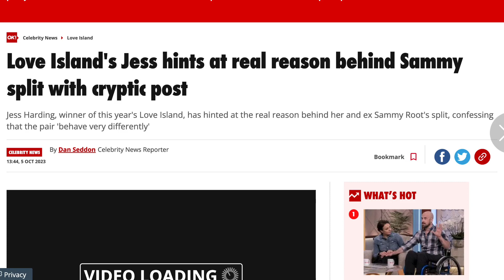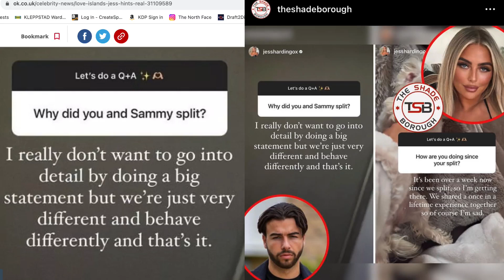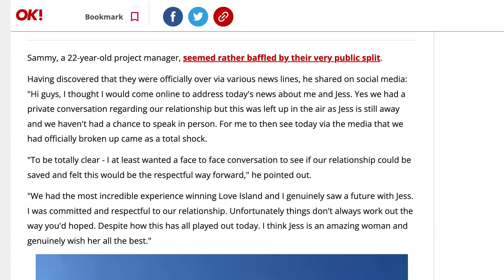Love Island tea: Jess & Sammy break up! who else is still together or not?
Join me on Instagram and TikTok: @mindyabiznessuk

All news clips used are under the Fair Dealing Act.
 Fair dealing in United Kingdom law is a doctrine that provides an exception to United Kingdom copyright law, in cases where the copyright infringement is for the purposes of non-commercial research or study, criticism or review, or for the reporting of current events.